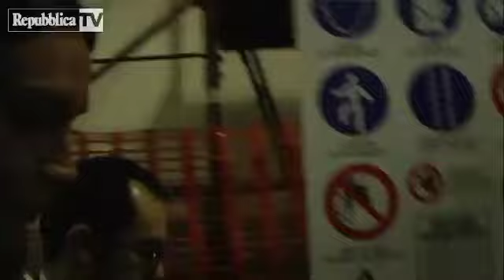INTERCETTAZIONI RUBY - Parte 14 - Nicole Minetti non si VERGOGNA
DIMETTITI!